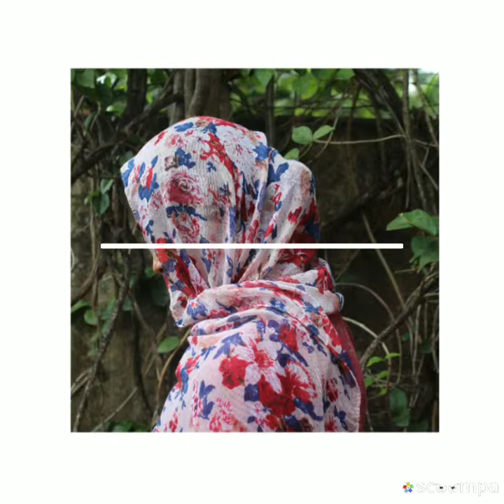Sash the wardrobe/Trendy hijabs/floral hijabs/Hijabi girls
Discover the beauty of modesty!!!

Exclusively for Hijabi girls